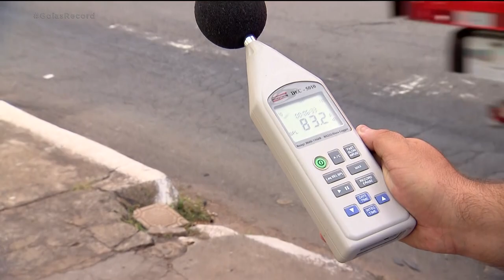LEI DO BARULHO: VEREADORES AUMENTAM LIMITE PARA SOM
Você sabe quantos decibéis de ruído produz um liquidificador? 80 decibéis. Pois é exatamente isso que a câmara de vereadores de Goiânia aprovou como o novo limite para barulho durante o dia. É só imaginar o liquidificador ligado na cabeça, o tempo todo, no seu horário de descanso.